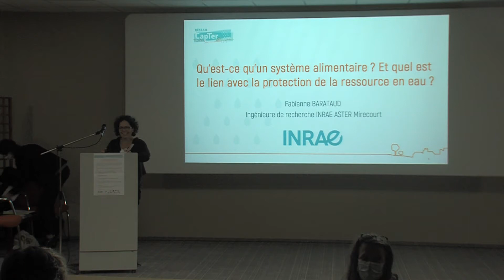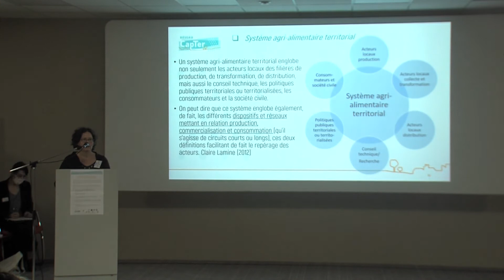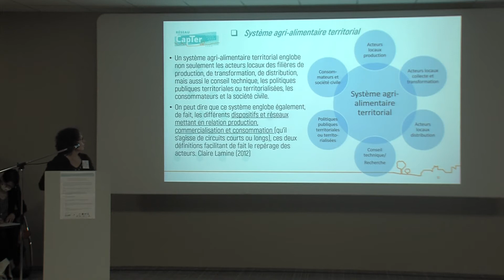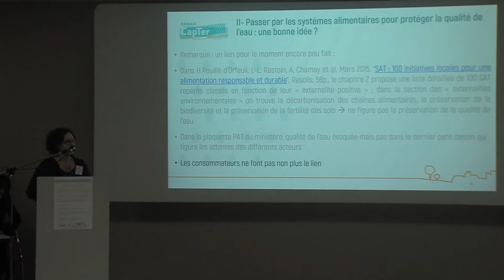CapTer 02.10.2020 - les systèmes alimentaires, des leviers pour protéger l'eau – Fabienne Barataud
Intervention 2 : Qu’est-ce qu’un système alimentaire ? Et quel est le lien avec la protection de la ressource en eau ? – Fabienne Barataud, INRAE ASTER-Mirecourt

Depuis des décennies de multiples tentatives ont été déployées pour faire évoluer les pratiques agricoles dans le sens d’une meilleure qualité de l’eau. Les résultats ne sont malheureusement pas vraiment à la hauteur de ces investissements et des enjeux environnementaux. En parallèle, émergent des alternatives au système agro-alimentaire mondialisé confronté à ses nombreuses « limites » (paupérisation des agriculteurs, dégradation des ressources naturelles, sous-nutrition mais aussi augmentation de l’obésité, …). Dans ce contexte, les systèmes alimentaires territorialisés qui visent la relocalisation de l’alimentation à l’échelle d’un territoire en prenant en compte les enjeux de son développement durable pourraient constituer une porte d’entrée plus intégratrice, et permettre une implication citoyenne plus forte que la seule question de la préservation de la qualité de l’eau. Mais pour que s’opère réellement une transition agroécologique sur les territoires, n’y a-t-il pas nécessité à réfléchir aussi la forme des projets, de la gouvernance et de la participation ?

De 00:00 à 05:18 – Partie 1, définitions des systèmes alimentaires
De 05:18 à 14:20 – Partie 2, passer par les systèmes alimentaires pour protéger la qualité de l’eau : une bonne idée ?
De 14:20 à 22:04 – Partie 3, A quoi/qui devons-nous faire attention ? Réinterroger la notion de « conduite de projet ».
De 36:34 à fin - Conclusions

Intervention réalisée dans le cadre de la journée d'échange et de savoir-faire du Réseau CapTer du 2 octobre 2020 dans les locaux de la DREAL à Dijon, journée animée par Alterre BFC.